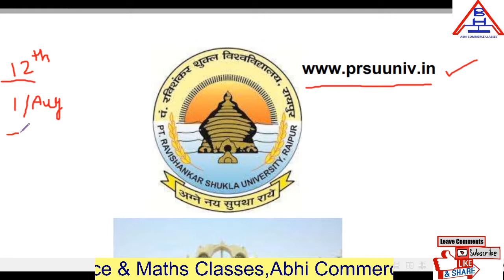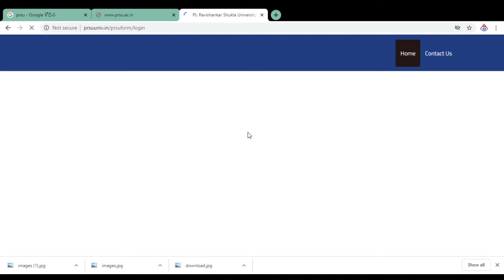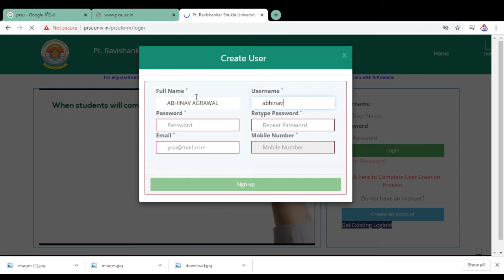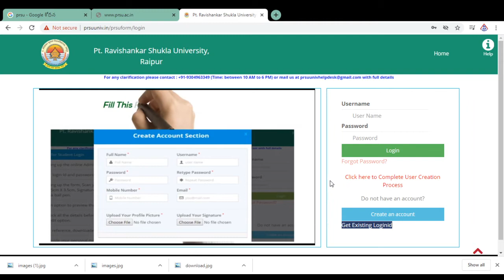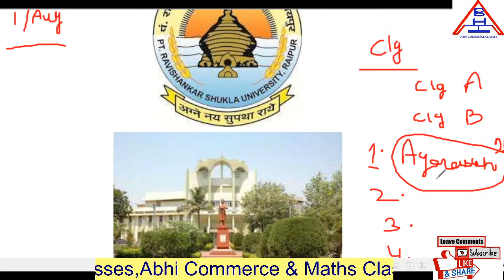Pt.Rsu Notification regarding admission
Dear 1st year going students get ready from 1/Aug/2020 for online admission process.